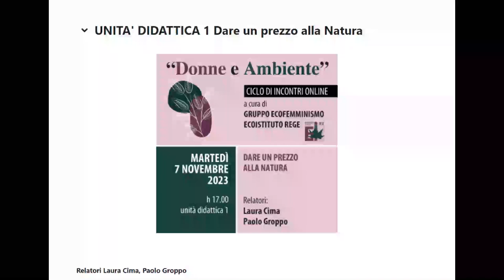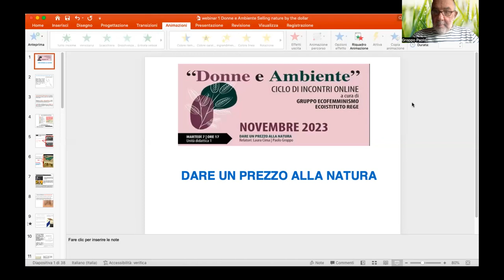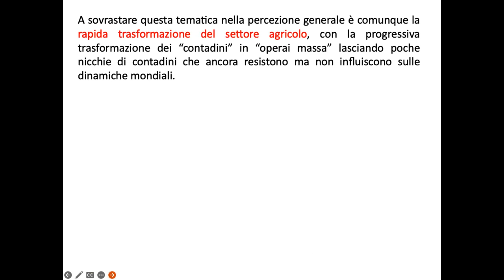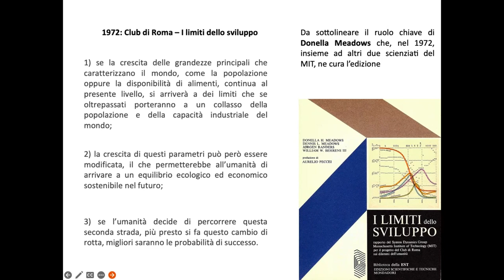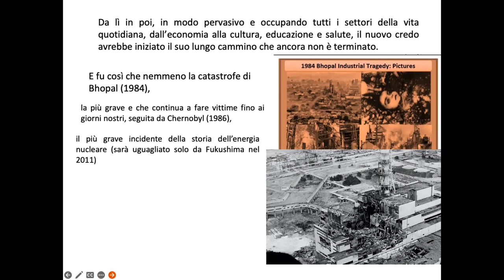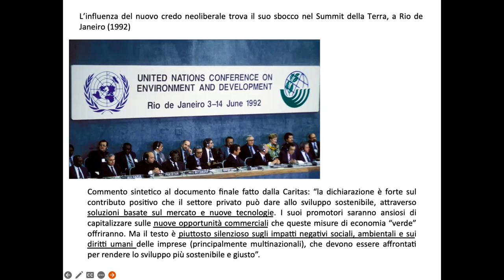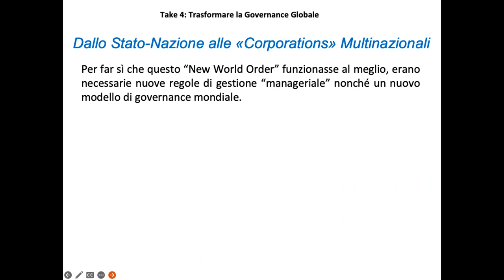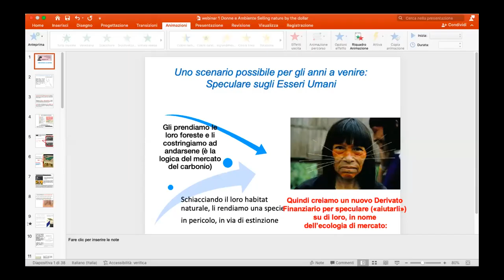Dare un prezzo alla natura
Prima lezione del corso sull'ecofemminismo.
I relatori sono Laura Cima e Paolo Groppo